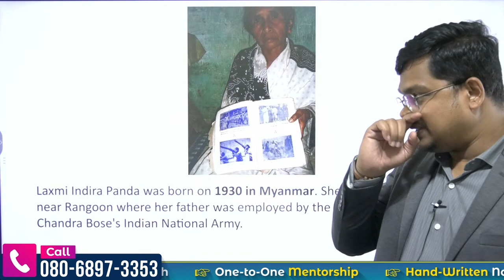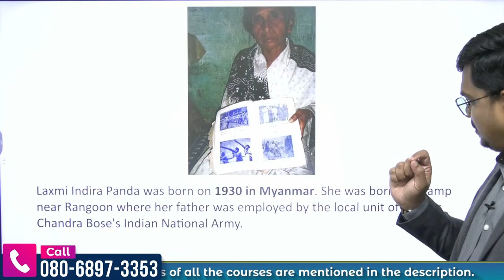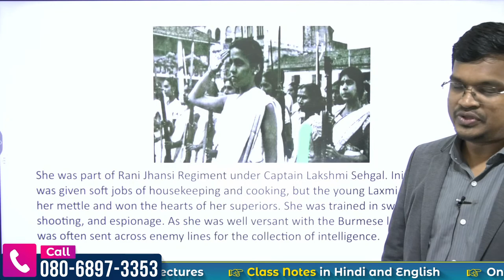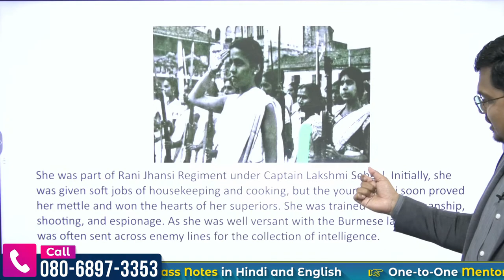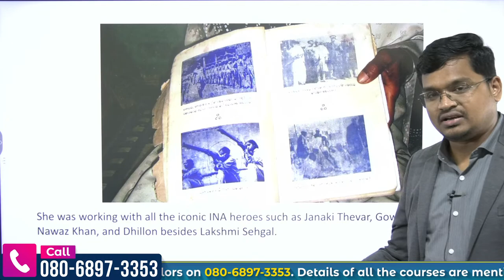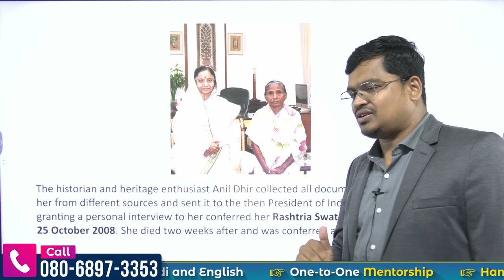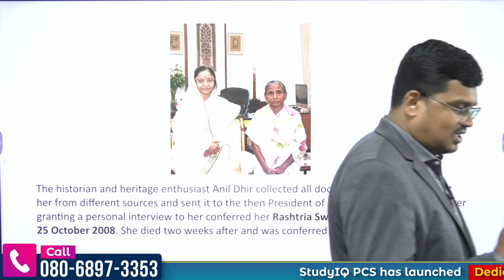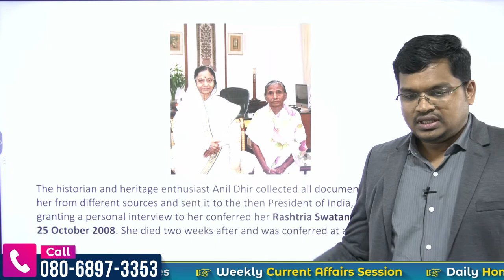OPSC 2024 | Freedom Fighters of Odisha| Laxmi Indira Panda| OAS, OPSC, OPS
Admissions Closing on 28th November 2023 | Live Classes at 6:00 PM